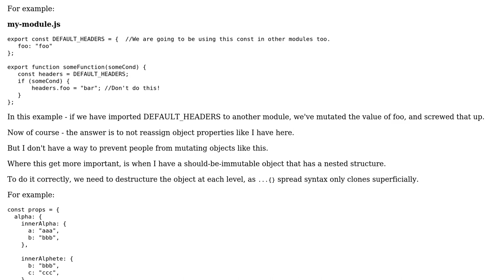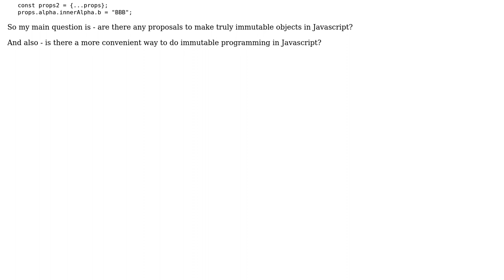Software Engineering: What is the state of immutability in Javascript in 2019?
With thanks & praise to God, and with thanks to the many people who have made this project possible! You are responsible for your own actions.